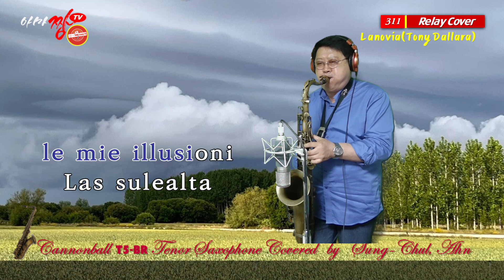[색소폰연주]La Novia(라노비아)(Tony Dallara - 신청곡)아마짱(AMA Zzang)TV#승철이의 365 힐링캡슐(릴레이 연주곡 311)색소폰 짱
1. 연주 경험과 노하우 등 지식 공유, 소통 채널
  2. 색소폰의 맛(味)/미(美)/색(色)이 어우러진 톤 칼러
  3. 이메일, 카톡, 문자 등을 통한 상호 소통 채널
  4. 녹음, 녹화, 편집 및 업로드까지의 정보,  지식 공유
  5. 드럼 리듬을 곁들인 콜라보 연주효과
  6. 악기 등 세팅 내용(Instrument Details)
      * 악    기 : 테너 색소폰 Cannonball T5-BR
      * 피    스 : HR Vintage Slant Signature 7.5*  /
                        Metal Berg Larsen Slant "P" 110
      * 리가춰 : HR(Brilhart) / Metal(Marc Jean 840)
      * Reed    :  Jazz Select Unfield 3S

색소폰연주 La Novia(라노비아)(Tony Dallara - 신청곡)아마짱(AMA Zzang)TV#안승철색소폰#승철이의 365 힐링캡슐(릴레이 연주곡 311)색소폰(Saxophone)짱